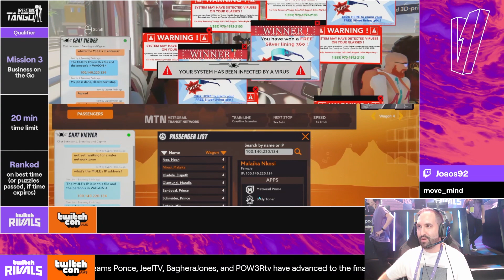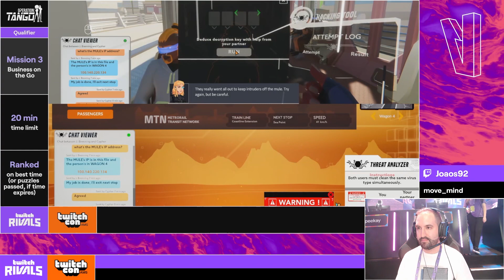NA COZINHA COM MOVE MIND | TWITCH RIVALS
Faz o registo no link com código JOAOS92 e ganha:
- 100 free spins
- Aposta sem risco até 20€
- 100% do teu primeiro depósito até 500€!